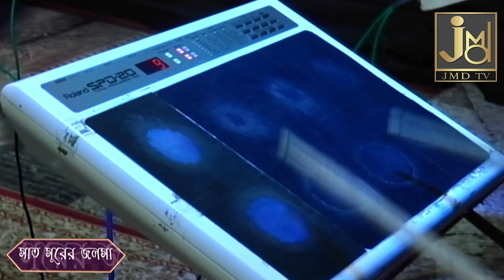ডুব ডুব ডুব রুপ সাগোরে || Dub Dub Dub Rup Sagore || Moumita Debnath || Folk Song || JMD Bangla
Title :- Dub Dub Dub Rup Sagore
Singer :- Moumita Debnath

Lyrics :- Traditional
Tune :- Moumita Debnath

Music Arranger :-
Audio Recording Studio :- Studio JMD Sounds (Kolkata)
Recodist :- Sudip

Video Director :-
Video Edit :-
Make-up & Dress :-
Camera :-

2318
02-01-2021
2 Khunj Khunj Khunjle Pabi Hriday Majhe Brindaban